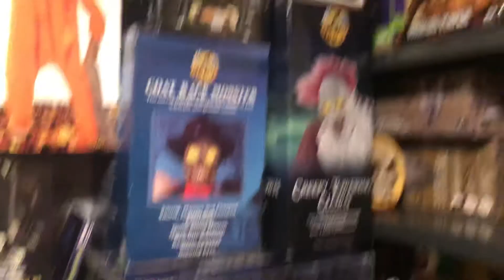Spirit Halloween Tekky Toys animated evil cauldron Witch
Sold at spirit in 2009, tekky toys. No problems yet